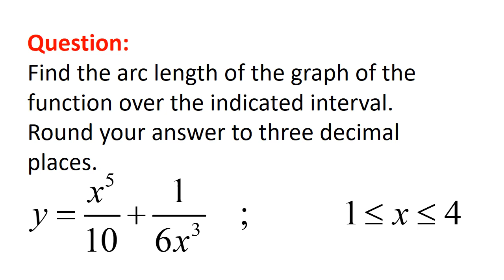Arc Length: y = (x^5)/10 + 1/(6x^3) ; x = 1 to 4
Find the arc length of the following curve over the integral [1,4]
y = (x^5)/10 + 1/(6x^3)
Round your answer to three decimal places.